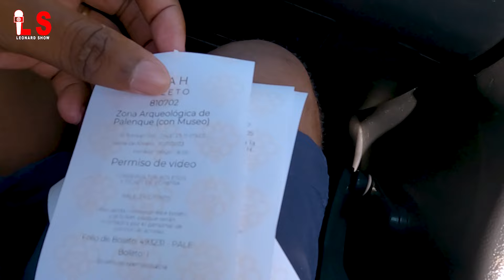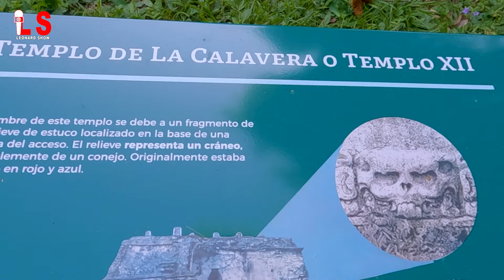A la bèl Ayiti tap bèl si nou te ka eksplwate si Istorik nou yo konsa 😲😱